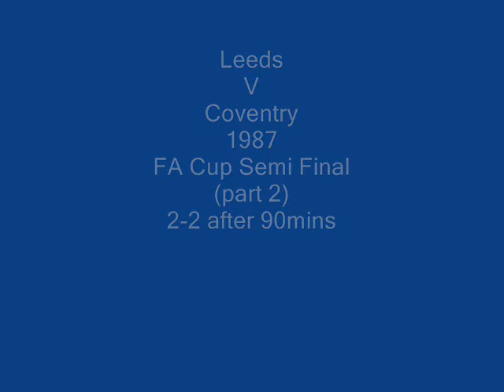Leeds United movie archive - Leeds v Coventry City FA Cup Semi Final 1987 2nd half moments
April 12th 1987 Coventry City (N) 2-3 (L) aet David Rennie, Keith Edwards Attendance 51,372
Game Highlights from the epic FA Cup semi Final v Coventry City at Hillsborough